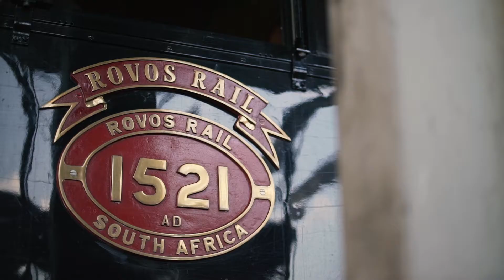Rovos Rail Promo - Romance of rail